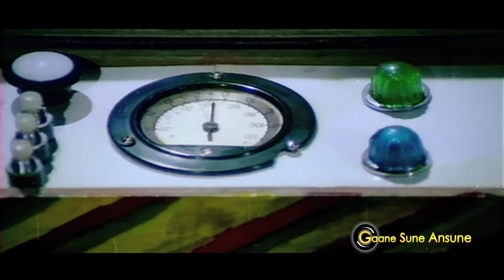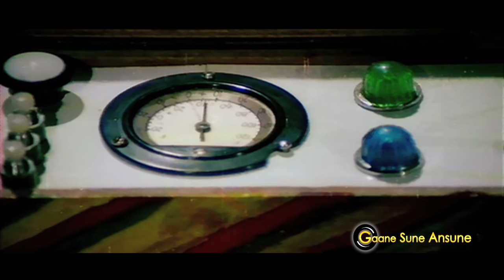De Data Ke Naam Tujhko Allah Rakhe | Asha Bhosle, Manna Dey | Ankhen 1968 Songs| Mehmood, Mala Sinha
Presenting DE DATA KE NAAM TUJHKO ALLAH RAKHE FULL VIDEO SONG from ANKHEN movie starring Mala Sinha, Dharmendra, Mehmood, Kumkum, Nazir Hussain, Jeevan in lead roles, released in 1968. The song is sung by Asha Bhosle, Manna Dey and music is given by Ravi, music is available exclusively on Gaane Sune Ansune.

Song: DE DATA KE NAAM TUJHKO ALLAH RAKHE
Singer: ASHA BHOSLE, MANNA DEY
Music Director: RAVI
Lyricist: SAHIR LUDHIANVI